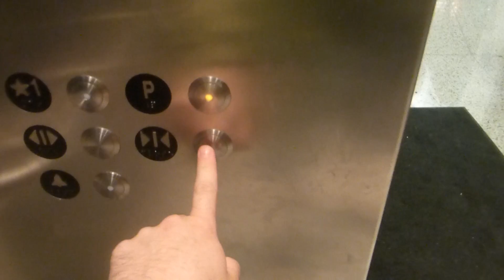Dover Hydraulic Elevator At Fort Worth T&P Station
Riding the elevator at Fort Worth T&P Station in Fort Worth TX